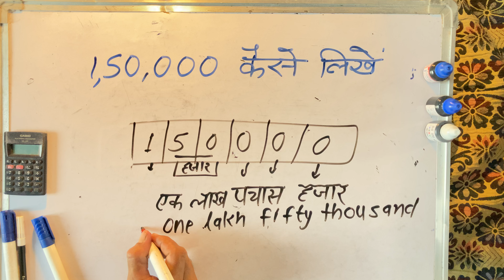150000 hindi mein kaise likhen | 150000 shabdon mein | spelling | Maths | Surendra khilery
150000 kaise likhate hain
150000 hindi mein kaise likhen